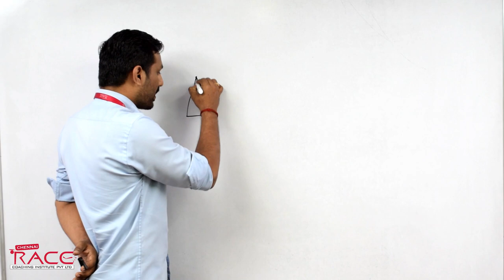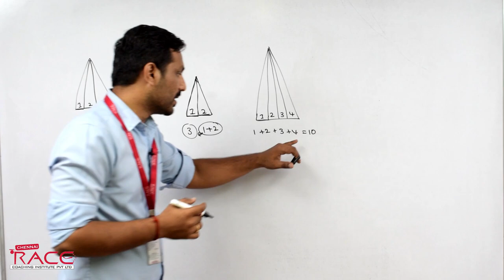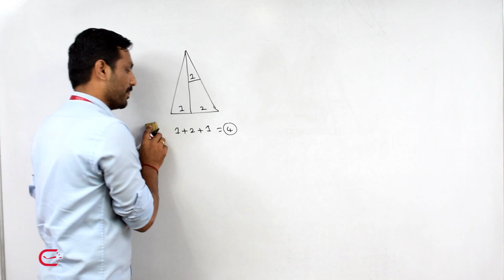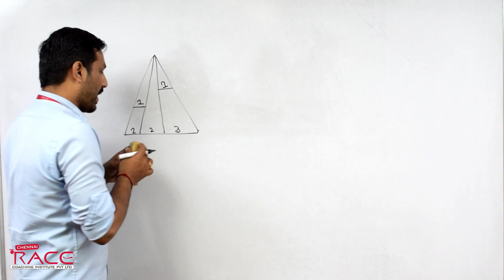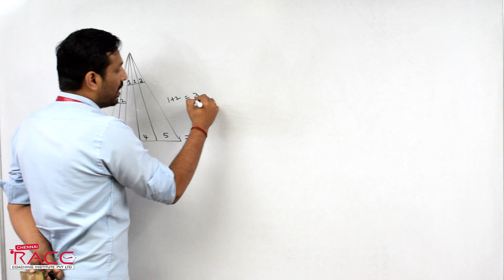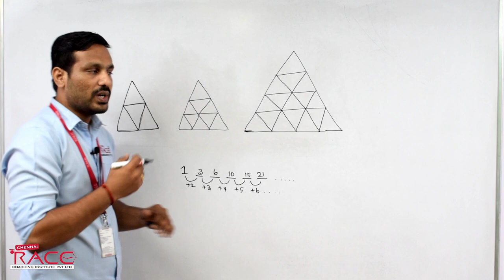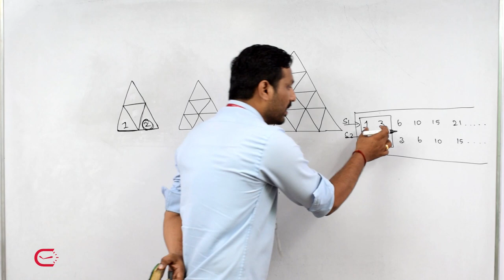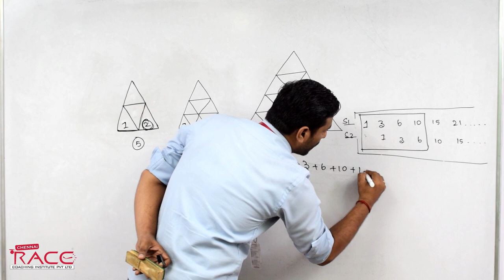Best Trick for Counting Figures | Solve in 5 Sec | Reasoning | Mr.Arunprasath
முதல் முயற்சிலேயே வங்கி தேர்வில் வெற்றி பெற Best Trick for Counting Figures | Solve in 5 Sec | Reasoning | Mr.Arunprasath